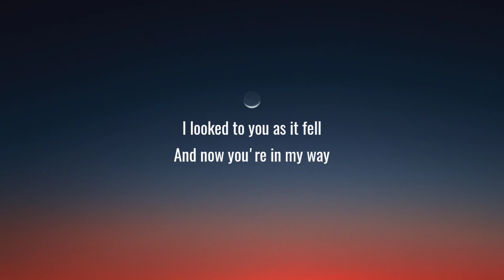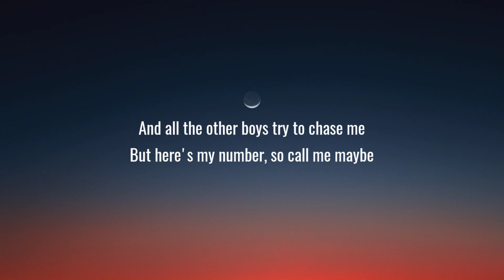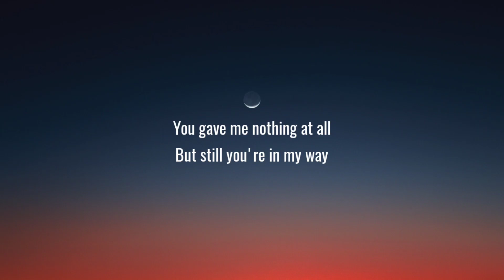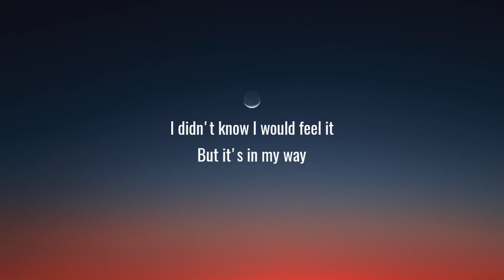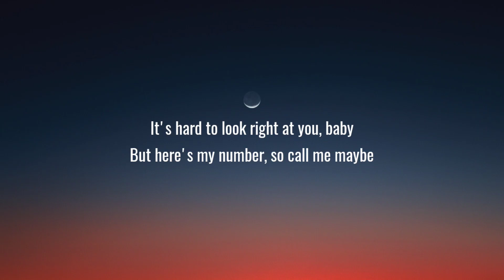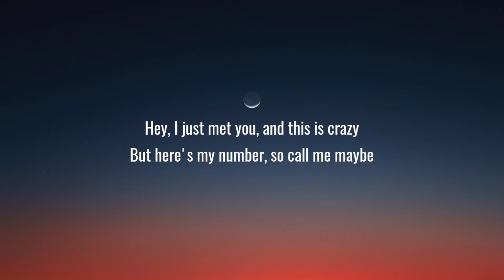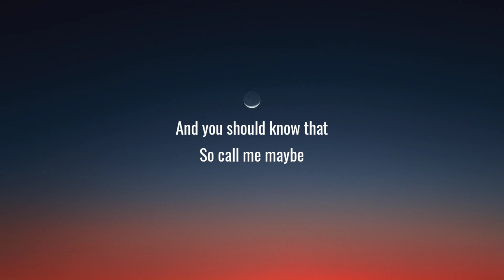Carly Rae Jepsen - Call Me Maybe (Lyrics)